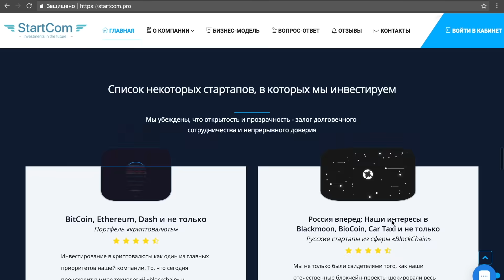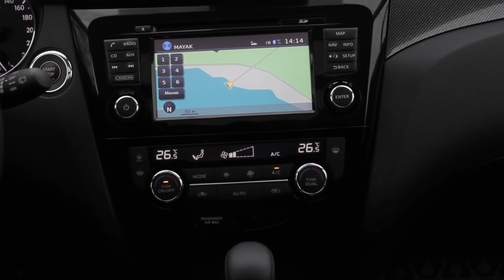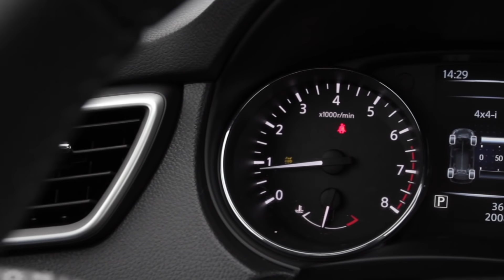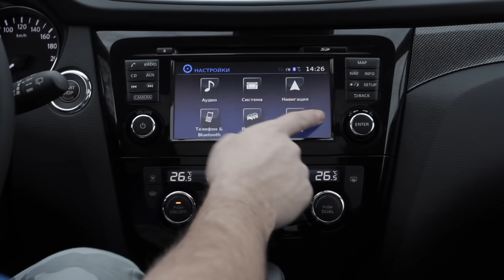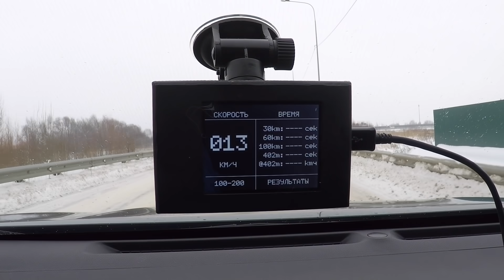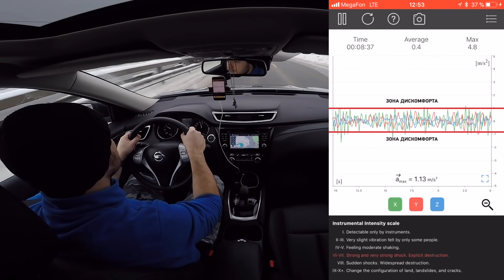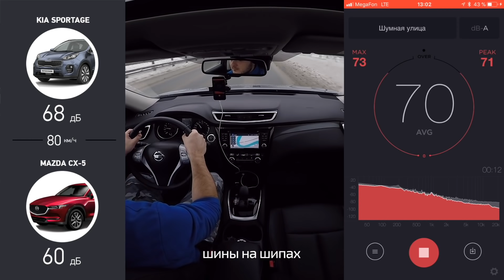Nissan X-trail тест-драйв. Яйца? Уже нет.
Nissan X-trail 3-го поколения. Что с ним сделали? Некогда местами брутальный почти внедорожник Nissan X-trail T31 стал старшим братом Qashqai? Да и не братом, а скорее старшей сестрой. Как ни печально, но да. Причем нельзя сказать, что Nissan испортили некогда прекрасный автомобиль. Отнюдь. Новый Нисан Х-трэил очень даже неплохой автомобиль по сравнению с одноклассниками, но вот так брать и в угоду унификации лишать модель уникальности -- грубо Ниссан, очень грубо и жестоко.

Тем не менее, мы собрались, чтобы осудить что из себя представляет новый X-trail с точки зрения потребительских свойств, так что заканчивает слезки лить и переходим к оценке нового детища японской марки Ниссан.

Внешность по современным мерках у автомобиля получилась очень даже неплохая, отметим только, что на наш взгляд спереди Nissan X-trail выглядит лучше чем сзади. В остальном -- это компактный, современный кроссовер среднего ценового сегмента обладающим всеми необходимыми элементами декора, выдающими принадлежность автомобиля к клану Ниссан.

У нас на тесте Nissan X-trail с бензиновый двигателем рабочим объемом 2.5 л. Этот двигатель был получен не “благочестивым” способом, который в инженерных кругах считается не совсем корректным. Но в Ниссан даже применяя такой подход добились успеха. Мотор получился очень даже хороший и отвечающий требованиям современности, правда пришлось потратить десяток лет на его доработки, но это уже мелочи. Мотор отлично тянет и в сопряжении с вариатором предлагает вашему вниманию некоторые нотки динамического поведения других японских автомобилей -- Субару.

Вариатор -- это первая беда Ниссан Икс трэил. Во первых данная конструкция КПП не славиться надежностью и долговечностью, во вторых такая трансмиссия не позволяет Nissan X-trail показать себя во всей красе на бездорожье. Благо система полного привода ему вполне позволит это сделать. Кстати в этом видео мы вам очень наглядно покажем в чем вся соль интеллектуального полного привода и для чего он нужен в современных кроссоверах.

Вторая беда -- качество материалов отделки. Их нельзя назвать бюджетными, но внешний вид интерьера Ниссан X-tral по-другому кроме как бюджетным назвать не получается. Увы на вид материалы не выглядят так же качественно как у конкурентов одноклассников, например Mazda CX-5.

В остальном Nissan X-trail очень даже хороший автомобиль для своей стоимости. Наш тестовый авто стоил 2 млн. 100 тысяч рублей. Он был максимально оснащен опциями и имел на борту дополнительное оборудования от производителя. Вот тут вы можете ознакомиться со спецификациями Nissan X-trail -- там есть все комплектации и цены на Nissan X-trail в России.

Все подробности о том, как Nissan X-trail стал большим Nissan Qashqai смотрите в этом видео.

Есть другие вопросы касаемо Nissan X-trail? Задавайте их в комментариях, обязательно ответим.